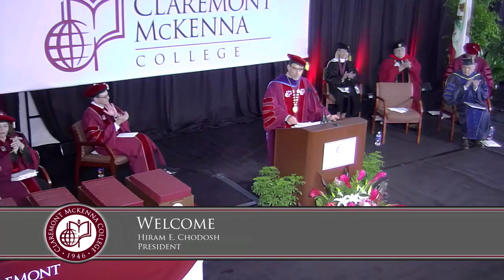Claremont McKenna College Commencement 2015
Critically acclaimed author Azar Nafisi was the featured speaker at Claremont McKenna’s 68th Annual Commencement Ceremony, held May 16 on Pritzlaff Field.

Nafisi, who also received an honorary degree from CMC, urged graduates to use their liberal arts education to disrupt or “disturb the peace” and avoid complacency. “This is the main function of knowledge,” she said. “It is here to … provoke you to not only question the world but in fact pose yourselves as a question mark, to shed your prejudices, your assumptions, your presumptions about the world.”

Class speaker Clancy Tripp ’15 told the assembled graduates: “We have changed what it means to be a CMCer. We have started the tough conversations about sexual assault and social policies. We have taken the athletic teams to new and unbelievable levels of success. We have started organizations and clubs and movements and businesses. We have tried to find meaning and comfort after the loss of one of our own. We have been each other’s families when we needed it the most and when it wasn’t easy. We have kept the parts of ourselves that drew us here but we have grown into adults and leaders.”

President Hiram Chodosh told graduates: “Small acts change the world. Small courageous acts that align principle, value, and purpose with the needs of others. That will help you lead a life of greater meaning and success in all you seek to achieve.” The ceremony included the singing of “Claremont McKenna,” led by Registrar Elizabeth Morgan, the traditional Latin salutation by Nicholas Weiss ’15 and Kayla Nonn ’15, the alumni greeting by CMCAA President John D. McDowell ’79 and closing remarks by Abigail Michaelsen ’15.